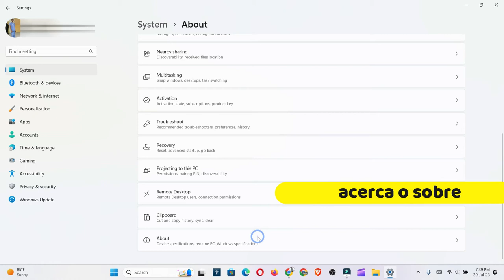Como saber la version de windows 11 que usa mi computadora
saber la version de windows 11 que uso.